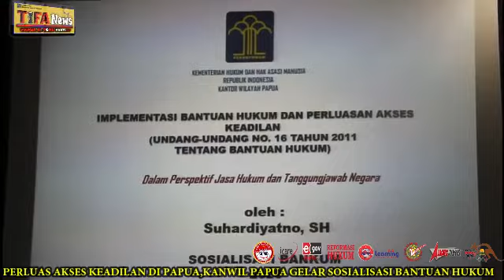PERLUAS AKSES HUKUM, KANWIL PAPUA GELAR SOSIALISASI BANKUM